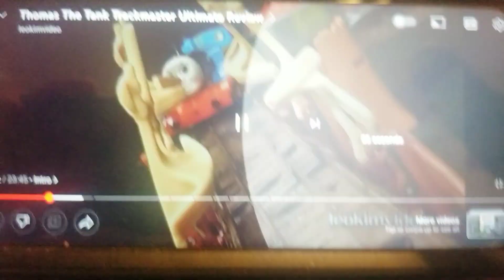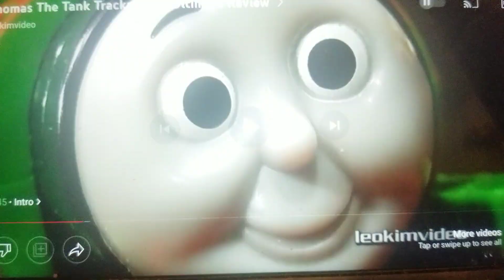January 24, 2023